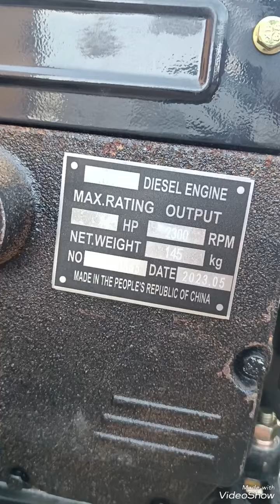YAKKABOGʻ... Zubr 195 mator yangi dezayinda optom narxlarda